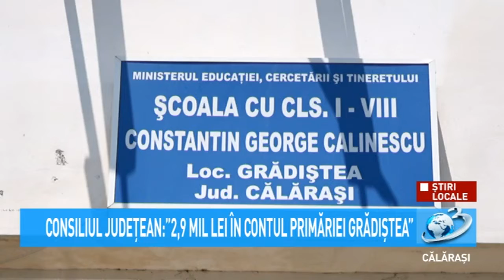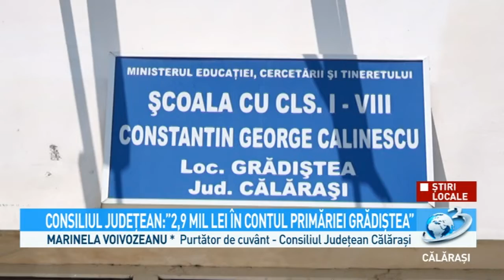Consiliul Județean: ‘2,9 mil lei în contul Primăriei Grădiștea’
Reprezentanții Consiliului Județean Călărași au venit cu un punct de vedere cu privire la situația Liceului tehnologic Constantin George Călinescu din comuna Grădiștea, care a fost afectat de ploile torențiale căzute în ultima perioadă.